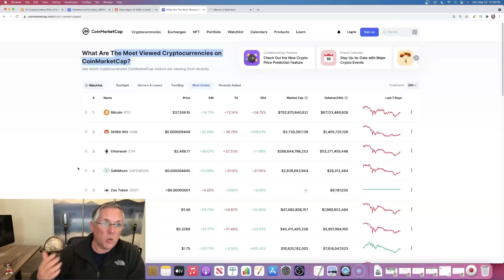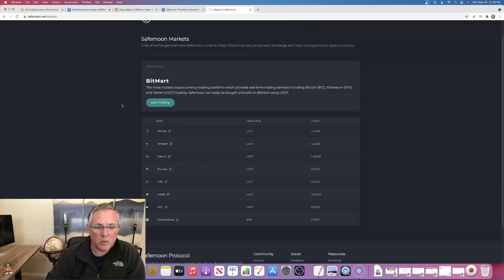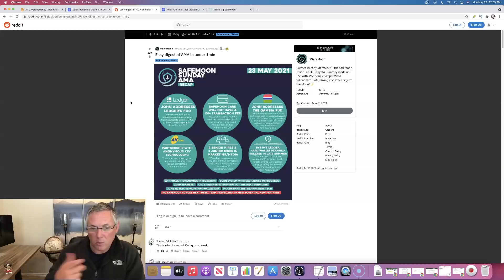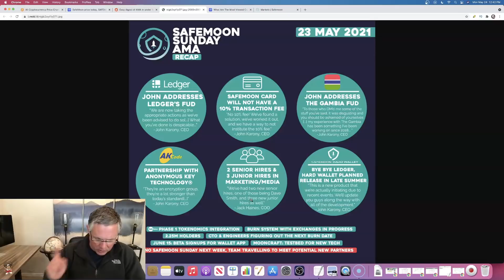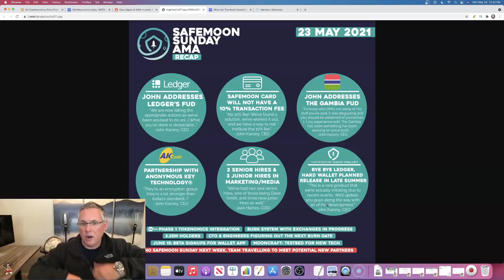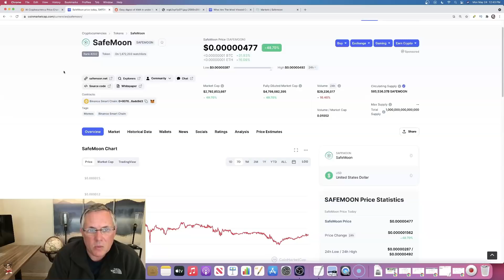LEARN THE LATEST & GREATEST ABOUT SAFEMOON HERE! NO HYPE SAFEMOON NEWS + INFO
LEARN THE LATEST & GREATEST ABOUT SAFEMOON HERE! NO HYPE SAFEMOON NEWS + INFO.  As you can see - I am very serious about bringing you SAFEMOON news today!  I will always cover SAFEMOON price prediction on my channel.  SAFEMOON is very popular - that is why I cover it in-depth.  Because keeping you updated on SAFE MOON info is my top priority.  If you are interested in SAFE MOON, this is the right video for you, and the right SAFE MOON channel.  On this channel I will continue to cover SAFE MOON!  I will also be bringing you a SAFEMOON price prediction in this video.  If you want SAFEMOON news - you are in the right place.  Want SAFEMOON prediction - you are in the right place.